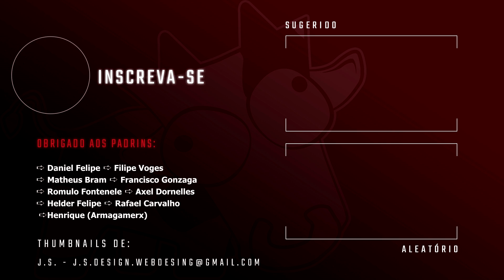INSIDE - Final do Detonado com Teorias #3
Este vídeo em português BR é parte de uma série de gameplays / playthrough / let's play / detonado do jogo Inside

▬▬▬▬▬▬▬▬👻Valeu Medonho(a) 👻▬▬▬▬▬▬▬▬